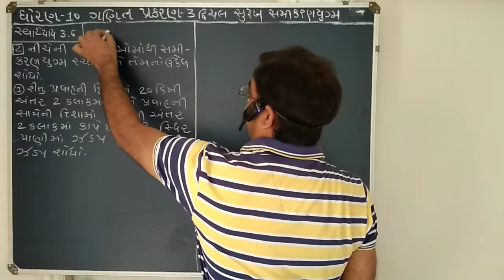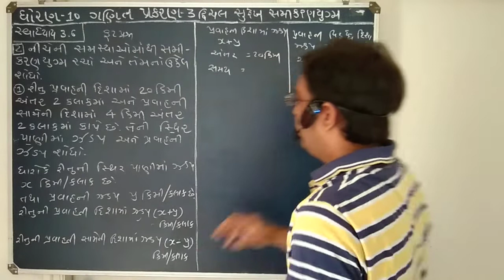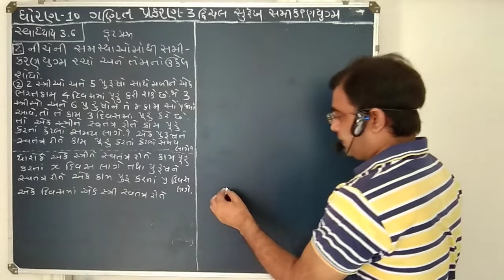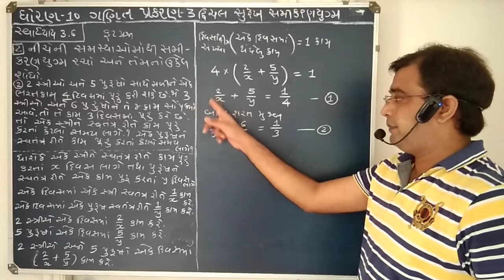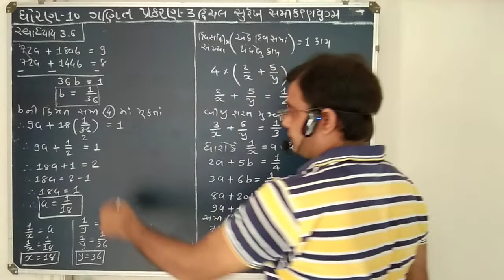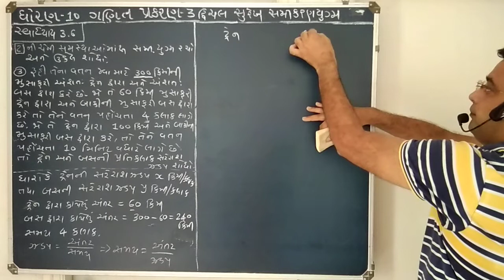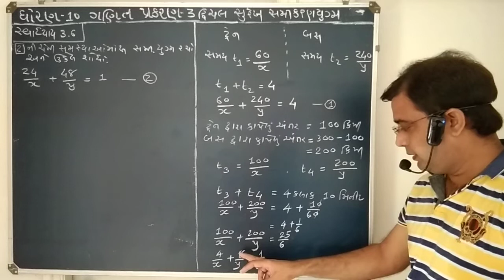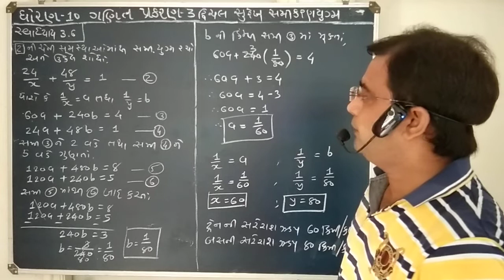STD-10 MATHS CHAPTER-3 PART-14 દ્વિચલ સુરેખ સમીકરણયુગ્મ BY SANJAY SIR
SHETH C.M.HIGH SCHOOL , SEC-23 , GANDHINAGAR